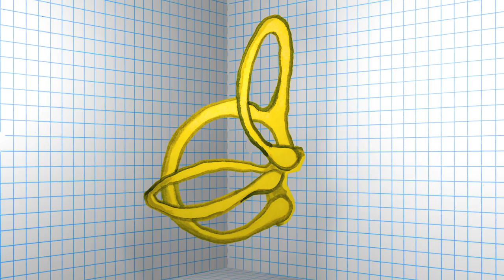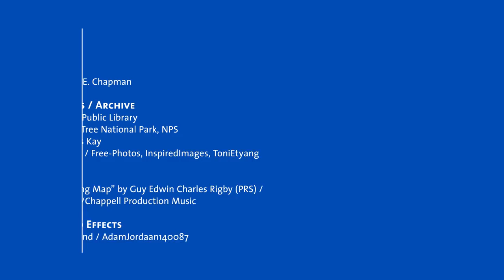Our Senses: What Sluggish Sloths Tell Us About Balance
We don’t always think of balance as one of our senses, but scientists often consider it as essential as sight, hearing, smell, taste, and touch. For a species like the three-toed sloth, however, there’s little need for this sixth sense.

OUR SENSES, an exhibition at the American Museum of Natural History, dove into how our brains, adapted over millennia to help our ancestors survive their environments, work with sensory organs to shape and reframe our perceptions of everyday encounters.

OUR SENSES was open to the public from Monday, November 20, 2017, to Sunday, January 6, 2019.

OUR SENSES is generously supported by Dana and Virginia Randt.

The Museum has made this video available for your personal, educational use. You may not use this video, or any part of it, for commercial purposes, nor may you reproduce, distribute, publish, prepare derivative works from, or publically display it without the prior written consent of the Museum.